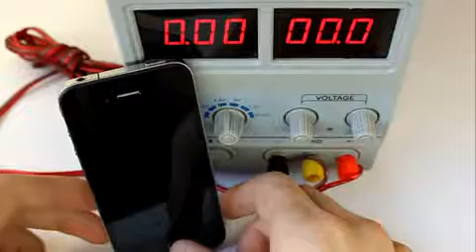Apple iPhone 4. Тест на превышение напряжения зарядки187